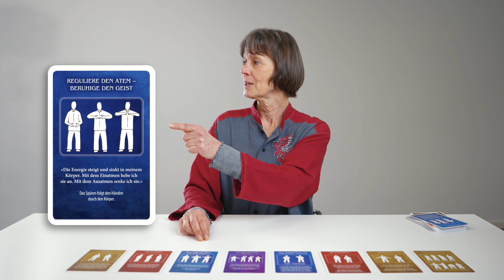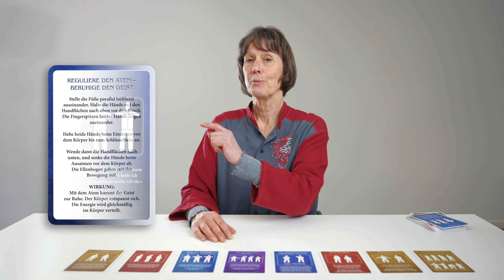Schirner Verlag: Kartenvorstellung »Qigong für die Gesundheit«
Qigong ist eine traditionelle Kombination aus Meditation, Bewegungskunst und Atemtechniken, deren Wurzeln in der chinesischen Gesundheitslehre liegen. Sie stärkt die Lebenskraft, trainiert ebenso die Muskeln und regt den Kreislauf an, wie sie die geistig-seelische Entwicklung und die innere Stabilität fördert.

Hier stellt Euch unsere Autorin Reinhild Becker ihr Kartenset »Qigong für die Gesundheit« aus dem Schirner Verlag vor. Denn mit diesen Übungskarten ist es ganz einfach, auch zu Hause ohne professionelle Anleitung ein maßgeschneidertes Qigong-Programm zusammenzustellen. Körperliche, energetische und meditative Figuren werden anschaulich erklärt und lassen sich ganz nach individuellem Bedürfnis kombinieren.